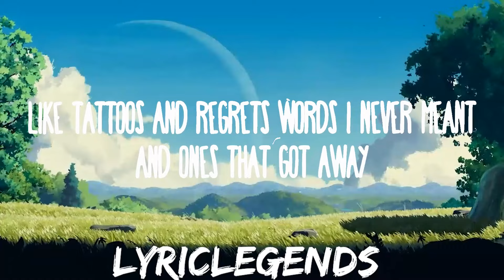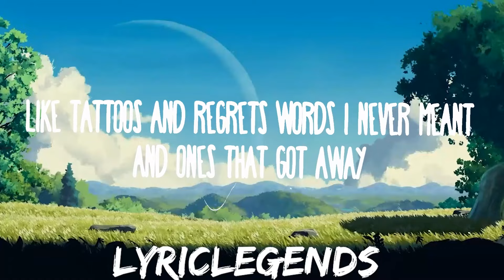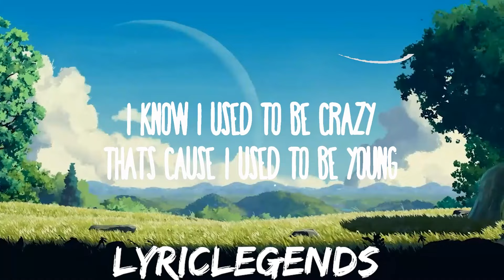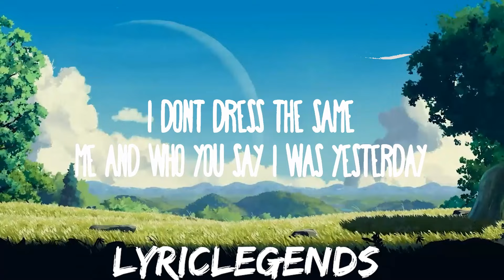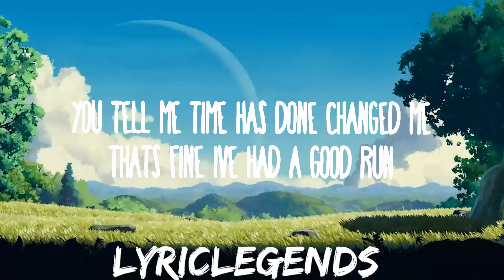Miley Cyrus - Used To Be Young | 25mins of Best Vibe Music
» Descargar:

» Apoyo Miley Cyrus:

(Lyrics):
[Verse 1]

[Bridge]
Oh
Oh
Woah
Woah

I used to be young